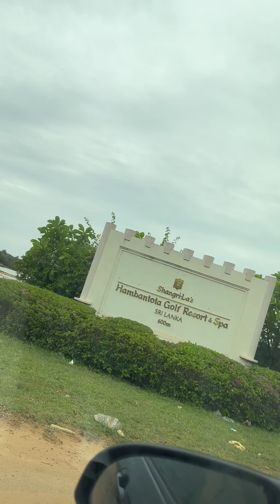Christmas special High tea at Shangri-La